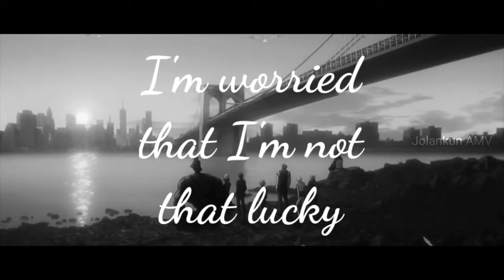Anime mix [AMV] Don't worry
song used

jolan0722